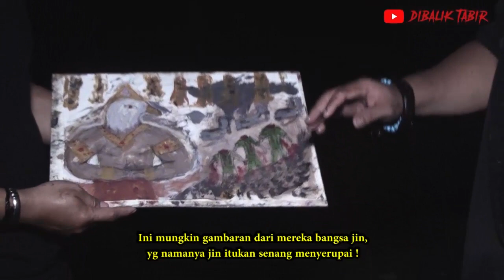ADA APA DI HUTAN HIJAU INI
Team dibalik tabir mengungkap sebuah misteri di kawasan hutan penghijauan bagaimna keseruanya, langsung saja  tonton vidionya...

SALAM DIBALIK TABIR